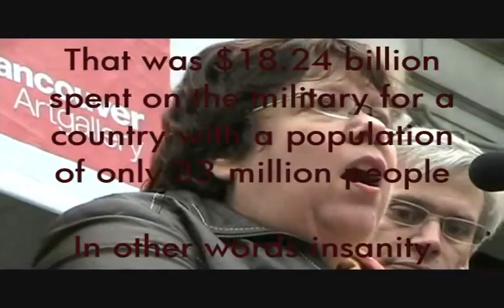October 27, 2007 Vancouver Peace Rally: Libby Davies, NDP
Libby Davies, M.P. Vancouver East